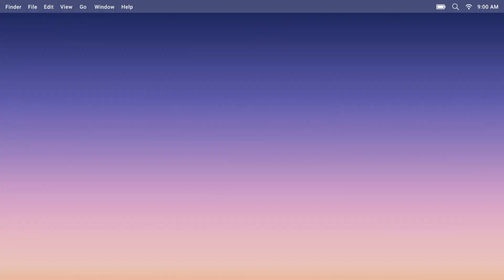Sri Lakshmi Industries | Tamil,English: 93452 32209,Hindi,Telugu:76038 30507, 86680 88980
Customer Service: 24 x 7 Customer Service contact:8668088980,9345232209, 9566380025, 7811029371,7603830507

12 Years of Murukku Machine Manufacturing Since 2008.

3Kan Murukku
Ghee Murukku 4 Kan
Onion Murukku 4 Kan
Honey Murukku 4 Kan
Eadai Murukku 5 Kan
Kalyana Seer Murukku 5 Kan
Thanjavour Seer Murukku 6 Kan
Arumbu Ring Murukku
Birthday Murukku
Design Murukku
Kai Suthu Murukku
Kai Suthu Murukku 4 Round
Kai Suthu Murukku 3 Round
Kai Suthu Murukku 2 Round
Keneding Machine
Lala Murukku
Manaparai Murukku
Olai Jangiri Murukku
Plane Ring Murukku
Rs.1 Aani Murukku 2 Round
Rs.1 Jangiri Murukku
Rs.2 Aani Murukku 3 Round
Rs.2 Jangiri
Rs.5 Aani 4 Round
Small Size Plane Ring Murukku
Ventaka Ring Murukku